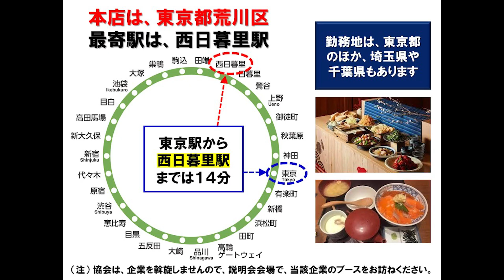【12月21日（水）15：00】Cooking staff, Hall／Tokyo／Japanese Restaurant：ホール・キッチン／東京／日本食レストラン